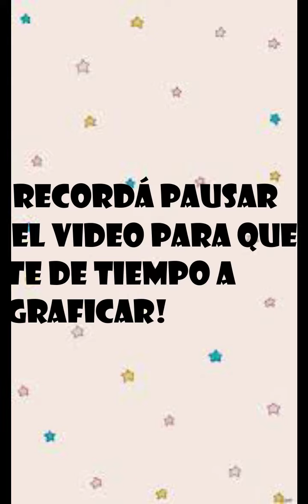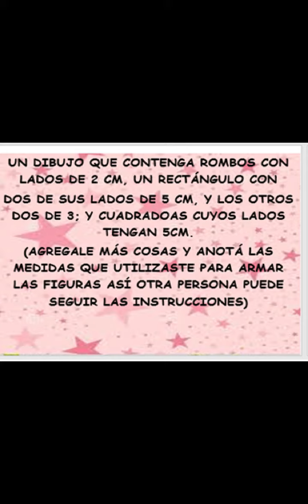Repaso de figuras